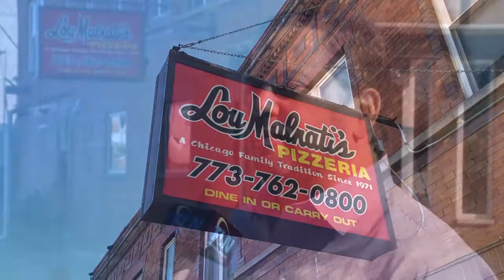Chicago Ministry Tour - West Side - on Faith Chicago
Chicago Ministry tour – pt. 2:  The Chicago Ministry Tour continues highlighting those who are making a positive difference in the Chicago communities of Humboldt Park, East Garfield Park and North Lawndale.